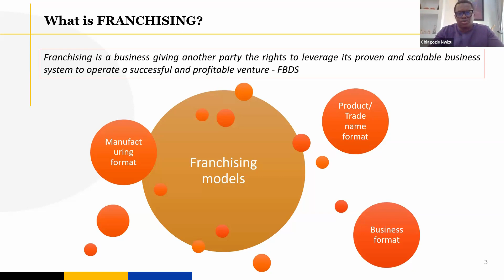What is Franchising?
Do you wish to invest in a franchise business model? First, you must confirm that the company itself has a scalable and proven business model.

Watch our MD, Mr. Chiagozie Nwizu, explain what franchising is.

Check out the recorded version of the just concluded Franchise Investment Webinar Series (FIWS) on our YouTube page (@FBDSNigeria) to learn more about franchising and the advantages of purchasing a @Miniso franchise.